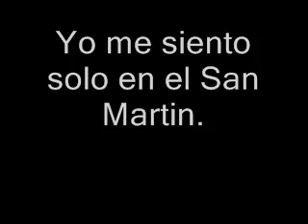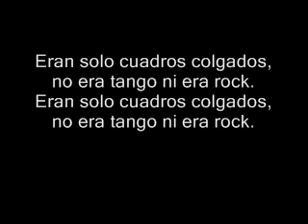Divididos - Cuadros Colgados (Con Letra)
Tercer tema del disco "Acariciando Lo Áspero" de Divididos (1991).